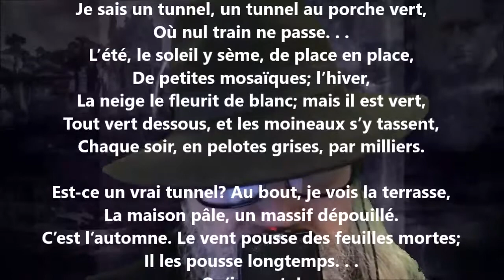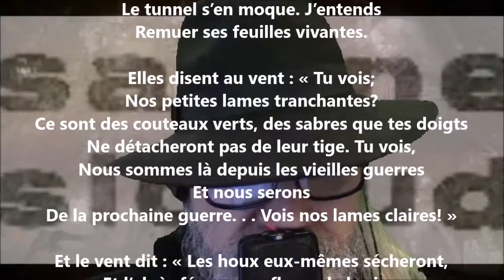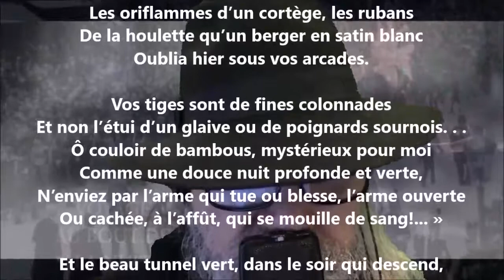L'allée des bambous - Sabine Sicaud lu par Yvon Jean